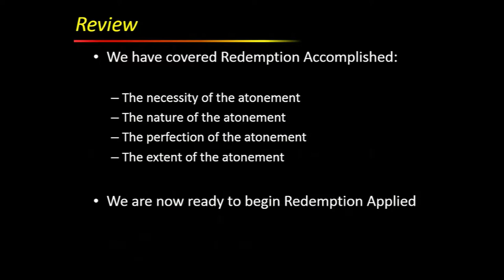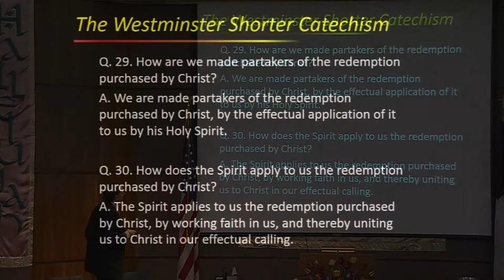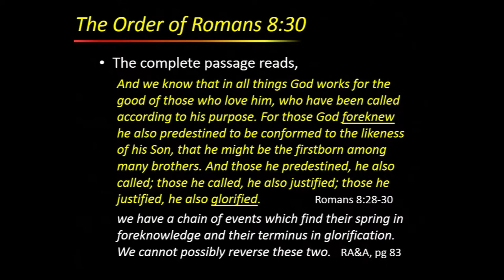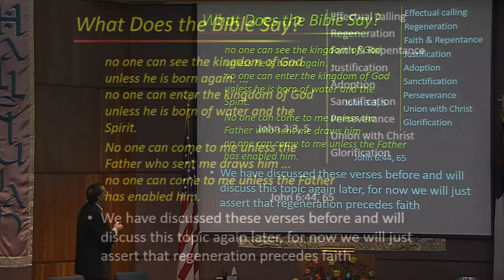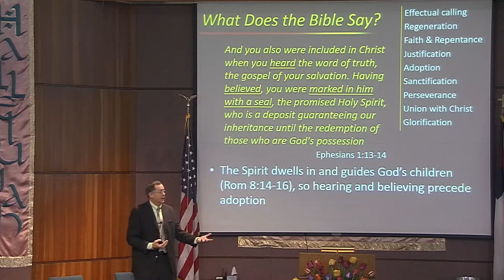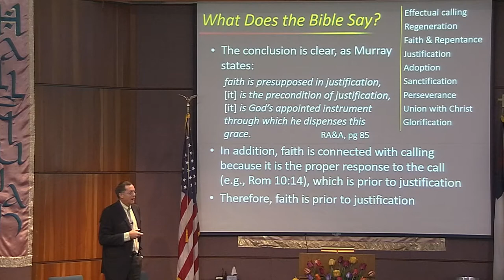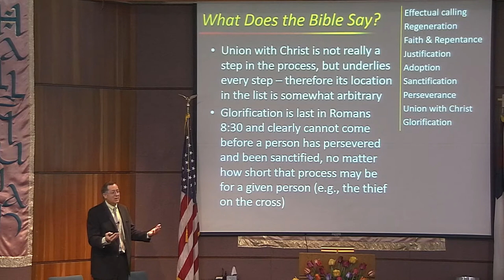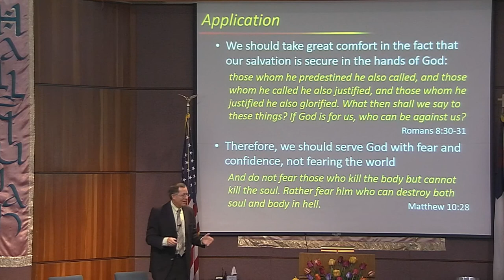Redemption Accomplished and Applied, 9th lecture